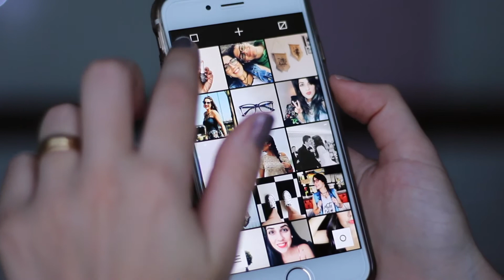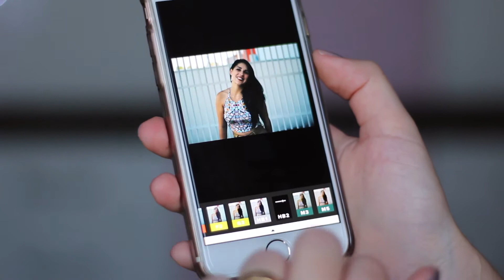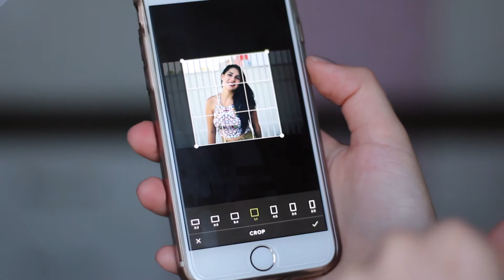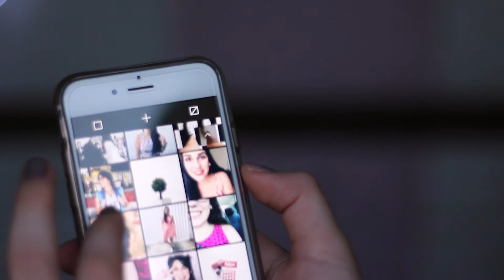Dicas INSTAGRAM - Como organizar feed, editar fotos | Mariana Emerim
Vamos conversar sobre INSTAGRAM?